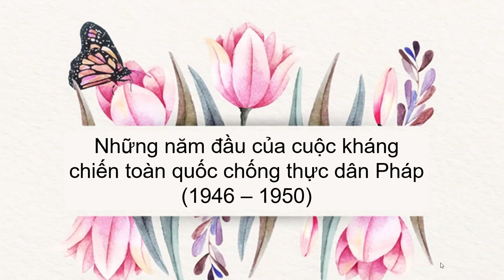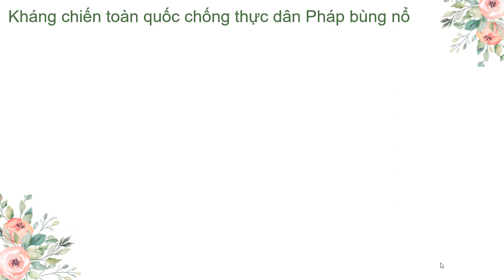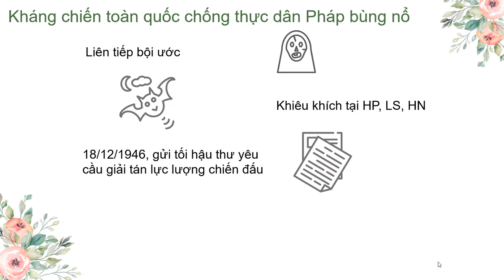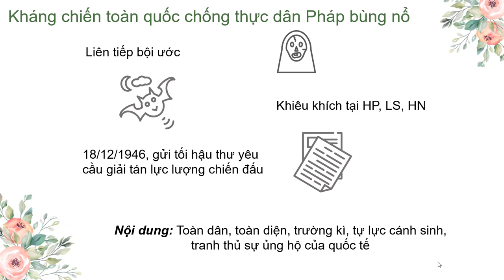Bài 18: Những năm đầu của cuộc kháng chiến toàn quốc chống thực dân Pháp (1946 – 1950) [Bingclass]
Nội dung bài giảng cung cấp kiến thức:
- Kháng chiến toàn quốc chống thực dân Pháp bùng nổ
+ Quá trình gây hấn, phản bội của Pháp.
+ Chính sách đề ra của Đảng và Chủ tịch Hồ Chí Minh khi thực dân Pháp liên tiếp bội ước.
+ Giải thích chính sách, lời kêu gọi toàn quốc kháng chiến của Đảng.